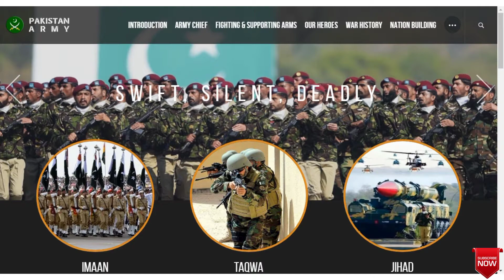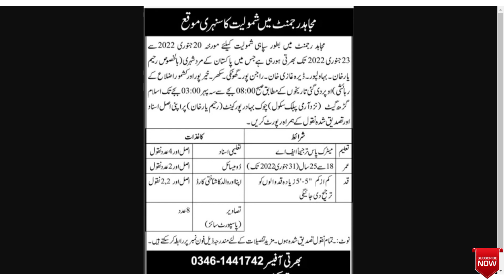Mujahid Force Jobs in 2022, How to apply in Mujahid Force Soldier Jobs 2022, Join Pak Army in 2022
In this video i will share latest updates about new jobs in Mujahid Force pak army 2022. How to apply in Mujahid Force Jobs in 2022. Join Pak Army in 2022.